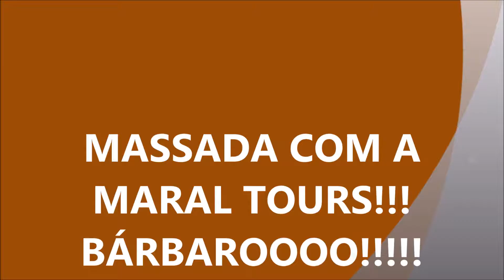MASSADA- um passeio imperdível em Israel